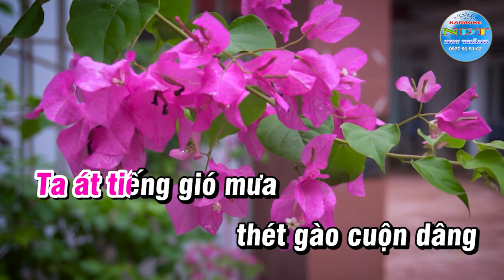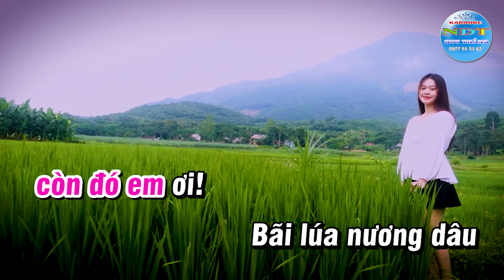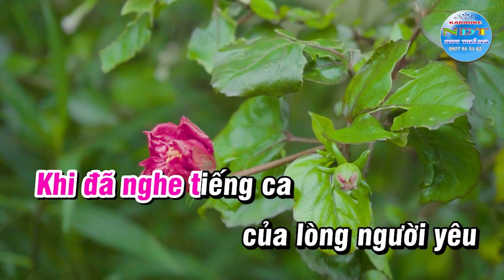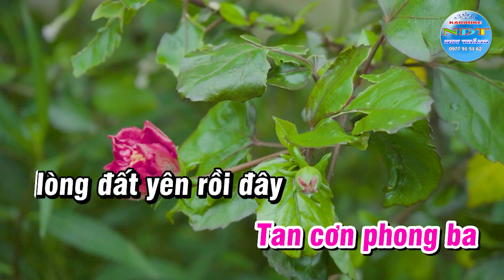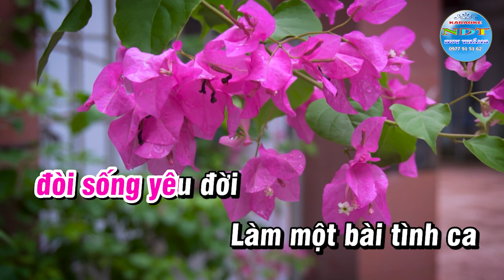Tình Ca Karaoke Tone Nữ Duy Thắng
Tên bài hát : Tình Ca
Sáng tác     : Nhạc sỹ Hoàng Việt
Thể loại      : karaoke
Trình Bày   : Keyboad Duy Thắng